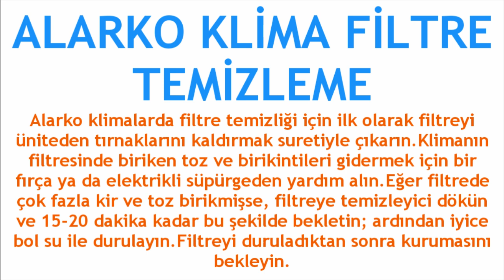Alarko Klima Filtre Temizleme Nasıl Yapılır?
Merhabalar bu videomuzda sizlerle birlikte alarko klima filtre temizleme nasıl yapılır sorusuna yanıt vermeye çalışıyoruz.İyi Seyirler Dilerim.

alarko klima filtresi nasıl temizlenir
alarko klima bakımı nasıl yapılır
alarko klima filtre temizliği